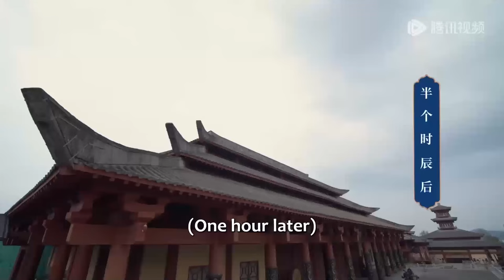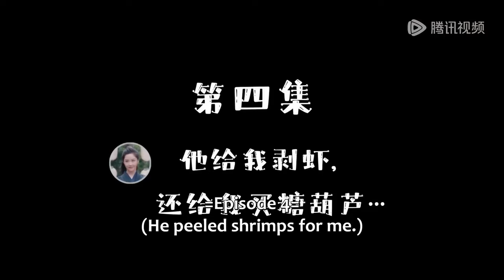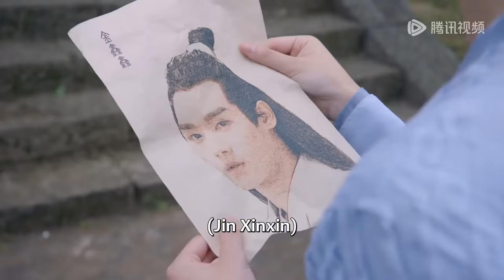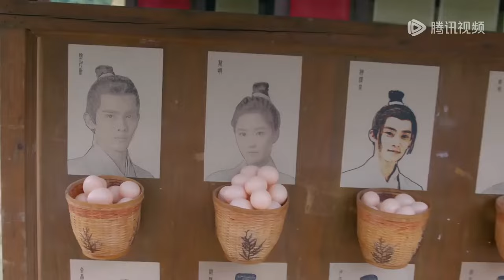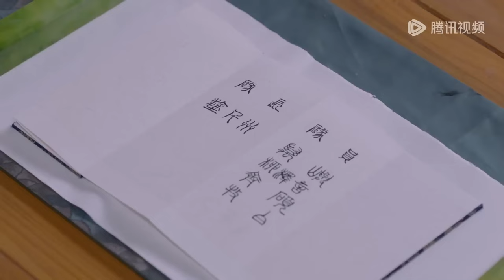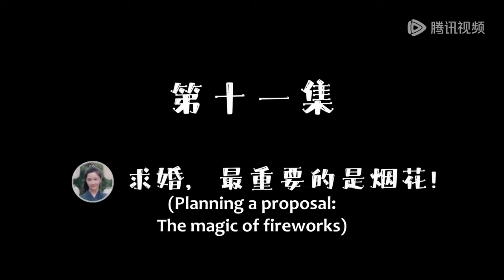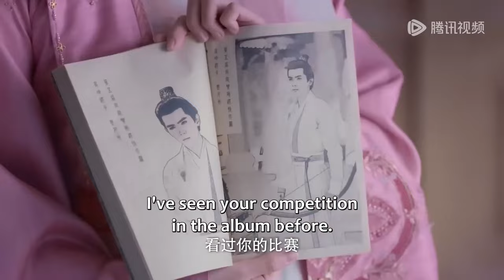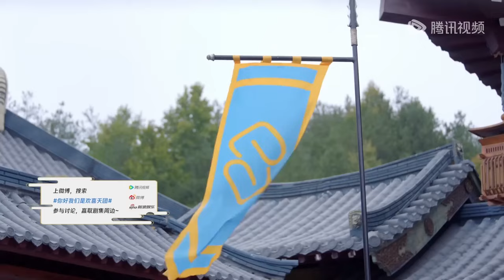【FULL MOVIE】灰姑娘女扮男裝參加選拔，在樂師大賽上驚艷女裝亮相，一手精湛的琴藝讓忠犬暗衛為她著迷#你好！我们是欢喜天团#中国电影#chinesefilm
💕 喜歡C-drama的朋友要支持正版哦！
💓 剧名（Drama Name）：你好！我们是欢喜天团 The Shiny Group
剧情简介
该剧主要讲述人气偶像万屿女扮男装参加乐师选拔大赛，被暗卫涂千洲亲密接触识破身份，又跟一心搞事业的七金少爷金鑫鑫结下梁子的故事